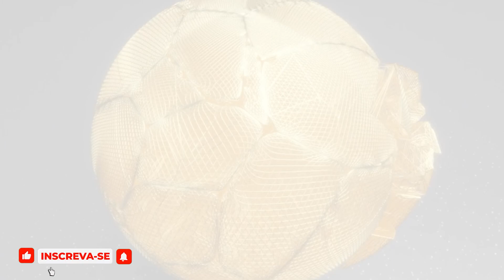TV CHANNEL NETWORK EXPOSIÇÃO VIRTUAL DE ARTES A ARTE É MEU MUNDO ELLEN SHARKANY